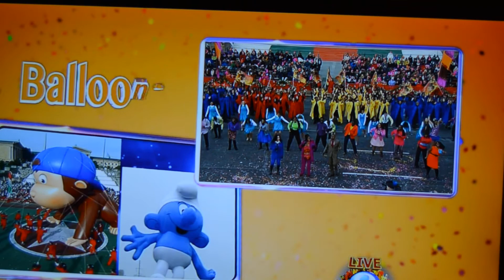Higher and Higher - 100 Years Celebration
6ABC Dunkin Donuts Thanksgiving Day Parade; 100 year celebration; Power Surge Dancers choreography by Joanne McBride